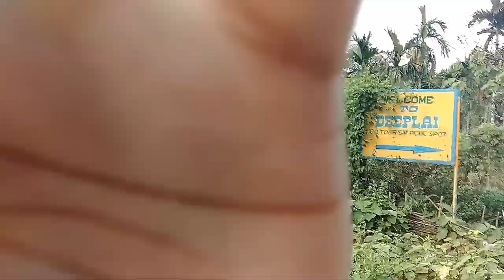DIPLAI BILL // KOKRAJHAR // Tourist Place Kokrajhar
Diplai Bill in kokrajhar
Tourist Place Kokrajhar